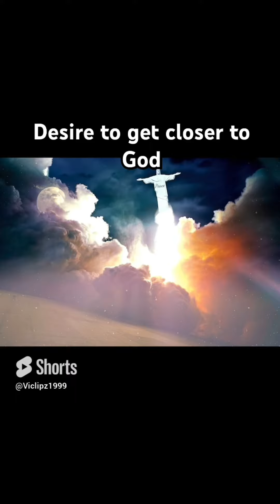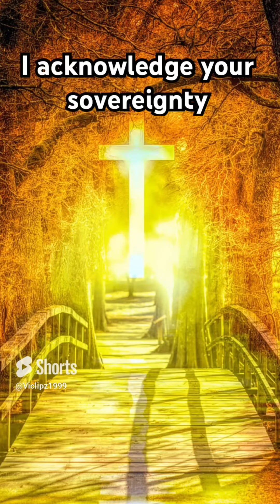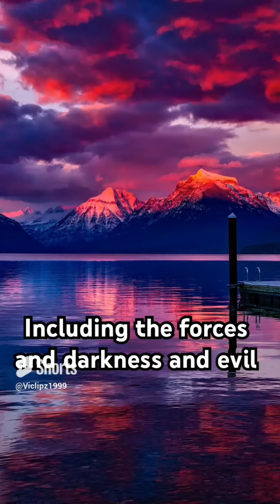Spiritual Jesus message compilation of higher viewed religious shorts